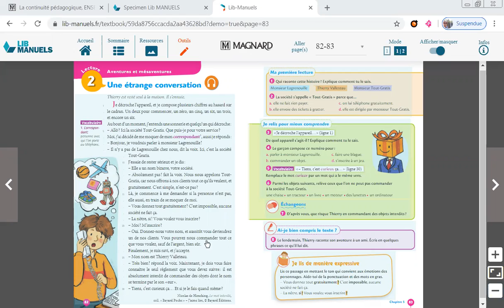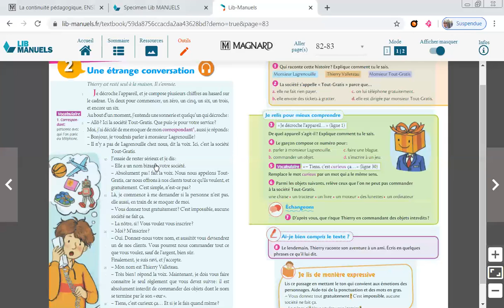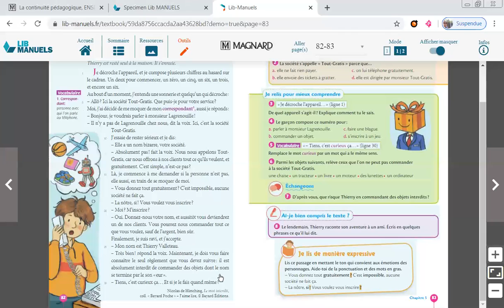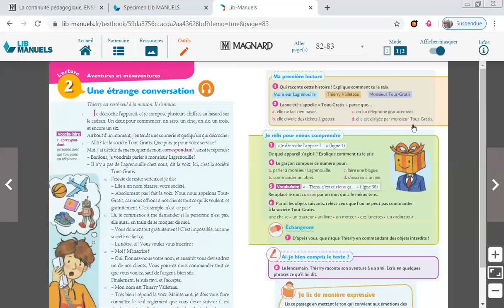CE1 Lecture Semaine du 20 au 24 Avril